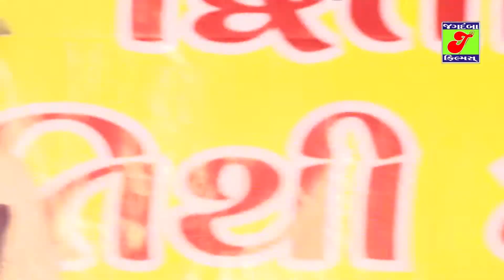પ.પુ વિકમગીરી બાપુ ( ઘેલા સોમનાથ) // સંતો ની વાણી // Dharm Sabha // SONGADH MELDI DHAM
♪ Jagdamba Films Presents -
 સંતો ની વાણી // Dharm Sabha
♪ પ.પુ વિકમગીરી બાપુ ( ઘેલા સોમનાથ)